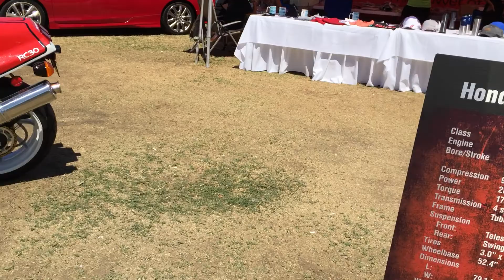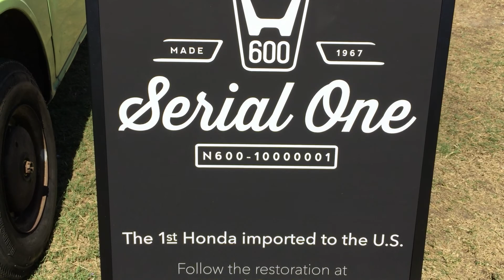Honda Acura Display | 2015 Japanese Classic Car Show | CarNichiWa.com